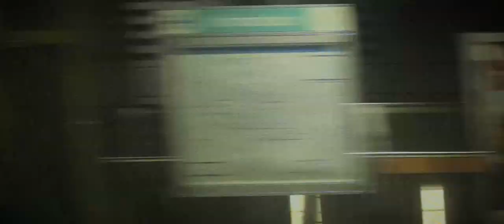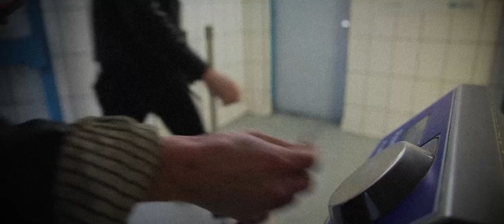Tigercats - Stay Out of Limehouse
Directed by Sonny Malhotra and Duncan Barrett
Shot and edited by Sonny Malhotra